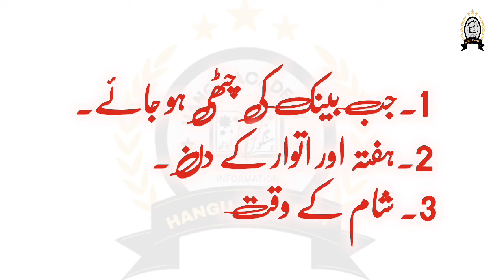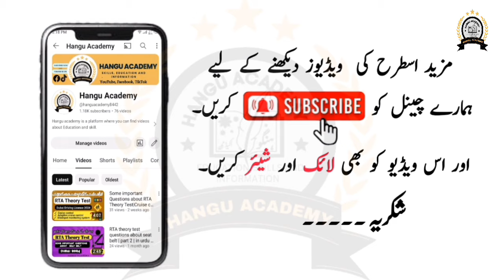ATM Machine Se Cash scam kaise hote hain | ATM Cash scam 2024 |سے فراڈ کیسے کیا جاتا ہے۔ATM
Ess video main ATM se cash ki scam kaise hoye  hai or kaise ess fraud se bachna hai , sari details ess video main bayan ki gai hai.

ATM scam 2024
atm scam
fraud se bachna ka tarika
How to safe from atm scam.
ATM Fraud explained
ATM SCAM IN PAKISTAN
ATM scam 2024
atm scam
Chase ATM Scam
atm scammers
chase bank atm scam
atm scam 2024
atm chori scam
atm money Scam
scam call
atm scam video
atm machine Scam
atm card machine Scam
chase scam
atm Scam in the world
dating scam
online dating scam
ATM Fraud explained